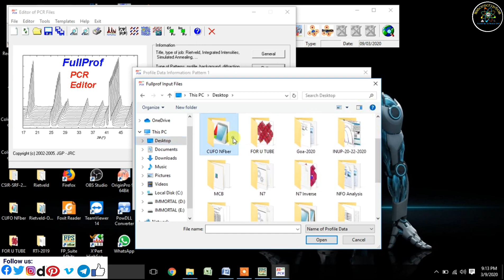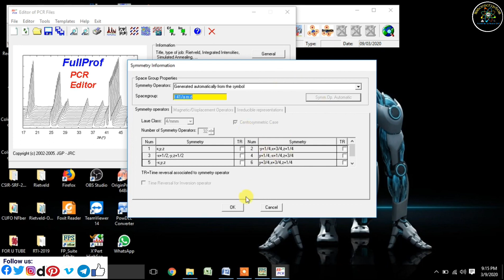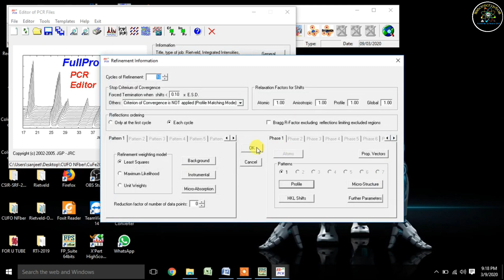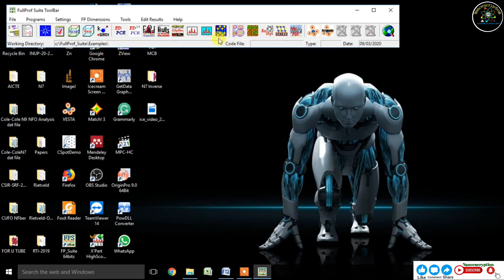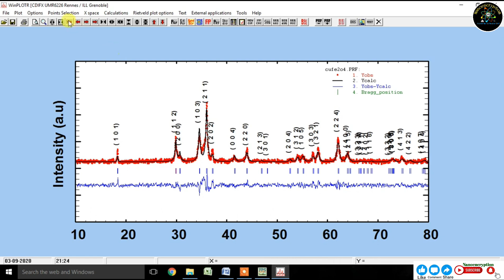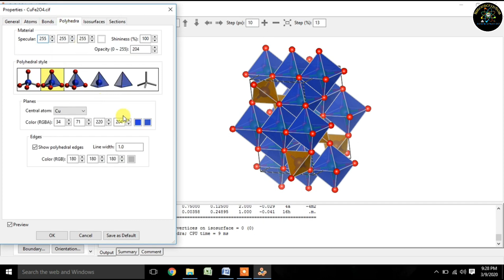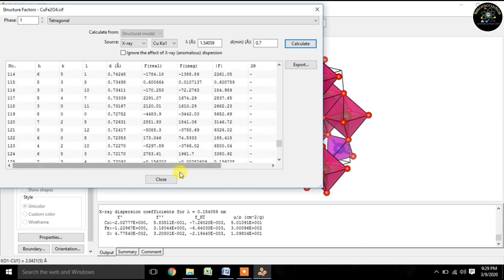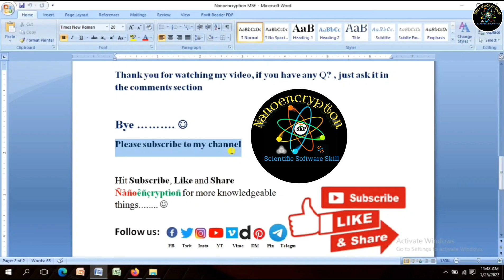How to do Rietveld Refinement & Crystal Structure of CuFe2O4 using FullProf Suite and VESTA Software